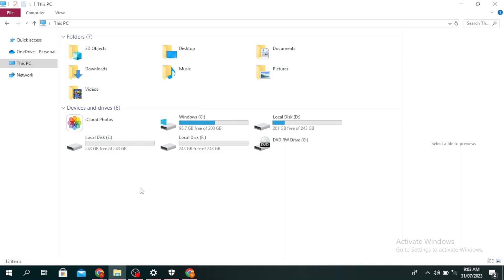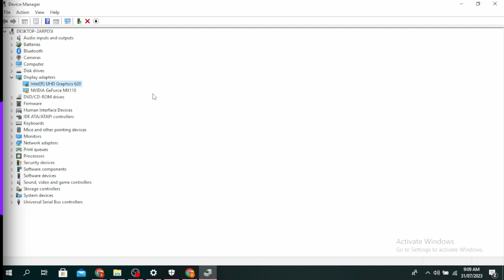How to Fix 'Input Signal Out of Range' Error | Fix Monitor Input Signal Not Found [Windows 11/10]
In this video, we'll guide you on How To Fix 'Input Signal Out of Range' error on your Windows 11/10 system. If you're encountering this error and are having trouble with your monitor displaying the correct input signal, this step-by-step guide is here to help you resolve the issue and get your monitor back on track.

Welcome to Create Login And Delete!  In this tutorial, we'll cover various troubleshooting steps to address the 'Input Signal Out of Range' error and help you regain control of your monitor's display. From checking your cable connections to adjusting display settings, we've got you covered.

Tips for fixing 'Input Signal Out of Range' error:
🔗 If you have any questions or need further assistance with resolving the 'Input Signal Out of Range' error, please feel free to leave a comment below, and we'll be more than happy to help.

🖥️ Timestamps:

0:00 - Introduction
0:05 - How to Fix 'Input Signal Out of Range' Error
0:10 - Steps to Fix 'Input Signal Out of Range' Error